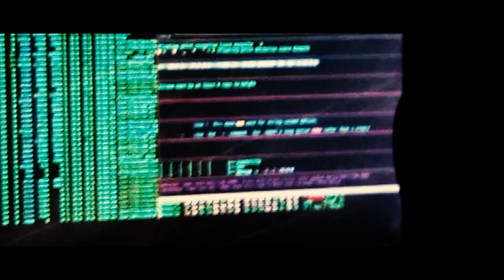Hacker Revenge || The Story Of Murder || Short Film|| Official Trailer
Hacker Revenge  ||  The Story Of Murder || Short Film Trailer
Edit & Grade Umair Aamir
Shoot Managements : Umair Aamir

Music Created !